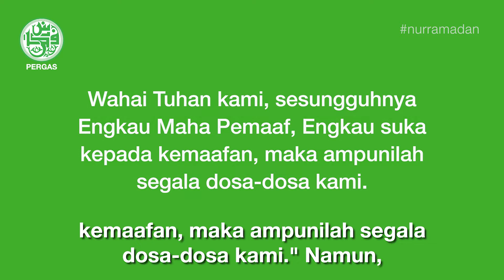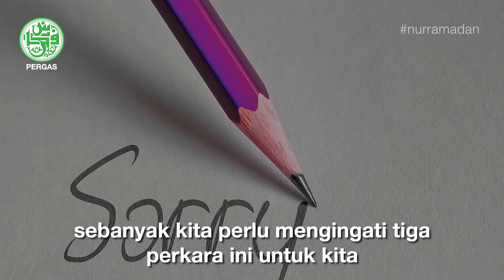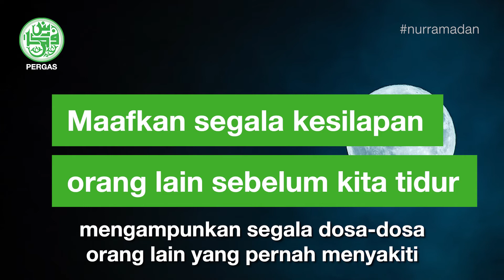3 Tips Menjadi Orang Yang Pemaaf - Ustaz Aiman | Nur Ramadan 2018 Ep. 2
Jangan kerana kita tidak memaafkan kesilapan orang lain terhadap kita, Allah tidak menerima pengampunan kita pada bulan Ramadan ini.